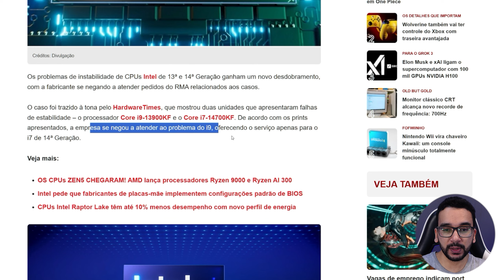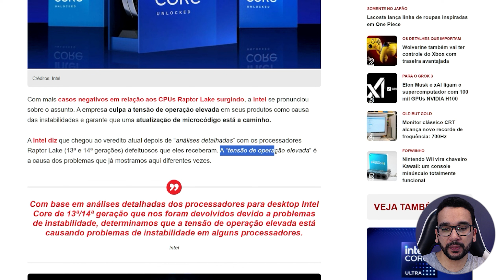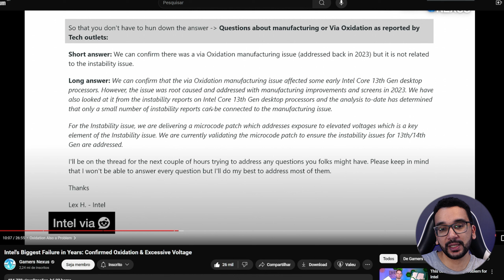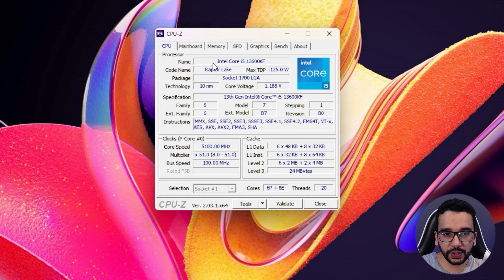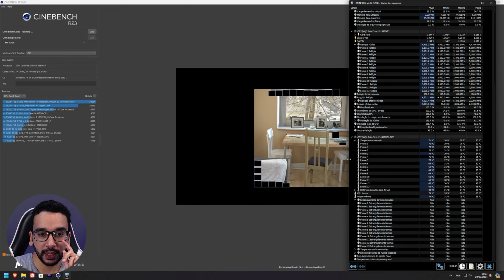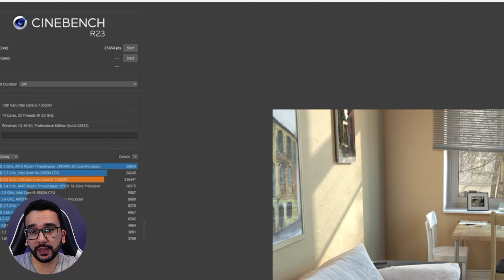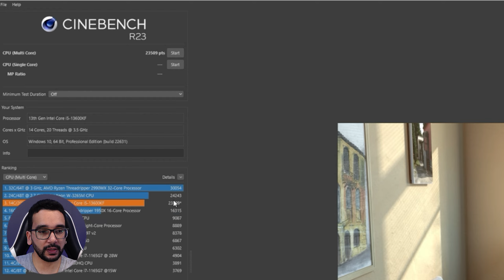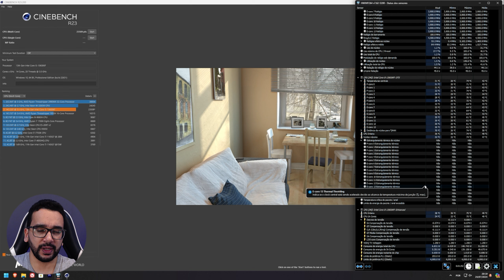Como não matar seu INTEL! CPUs Intel TORRANDO e com OXIDAÇÃO!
A Intel culpa as altas tensões em alguns CPUs Raptor Lake e garante que estão trabalhando em um patch que chega em agosto